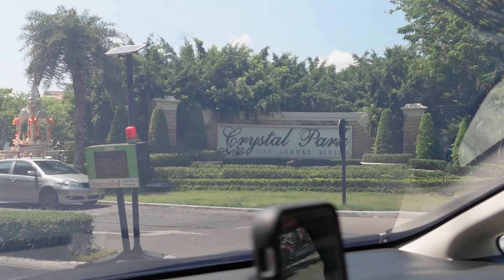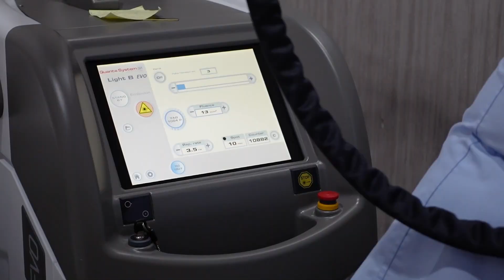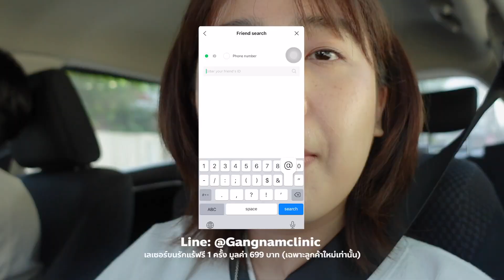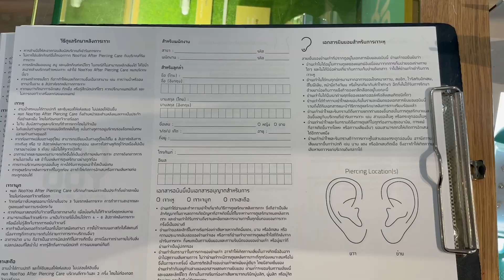beauty vlog ep.2 ─ เลเซอร์ขนขา,หนวดที่กังนัมคลิกนิก, ทำสีผมน้ำตาลบรอนด์, เจาะหูตรง helix / KARNMAY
vlog นี้ เราจะเตรียมตัวไปเที่ยวต่างประเทศกันในรอบ 2 ปี! ก่อนอื่นเราจะเริ่มจากการแวะไปเลเซอร์กังนัมคลินิกก่อน โดยเมจะเลเซอน์ขนขา ส่วนก้านเลเซอร์หนวด สำหรับใครสนใจจะเลเซอร์ขนรักแร้ ตอนนี้ทางกังนัมคลิกนิกเขามีโปรโมชั่นนะคะ เพียงแค่แอดไลน์ @Gangnamclinic ก็รับไปเล้ยยยเลเซอร์ขนรักแร้ฟรี 1 ครั้ง มูลค่า 699 บาท เฉพาะลูกค้าใหม่เท่านั้น คือเขาการันตีว่าเครื่องเลเซอร์ดีจริง ถ้าไม่ดีจริงเขาไม่กล้าให้เข้ามาทดลองฟรีแน่นอน ซึ่งสาขาของเค้าก็เยอะมาก ๆ ใครใกล้ที่ไหน ไปที่นั่นได้เลยค่ะ

─ พิกัดสาขากังนัมคลินิก
สยามสแควร์วันชั้น 6
สาขา ซีคอน ศรีนครินทร์ ช้ัน 3
สาขา เซ็นทรัล แจ้งวัฒนะ ชั้น 3
สาขา เซ็นทรัล ปิ่นเกลา้ ช้ัน 3
สาขา เมเจอร์ปิ่นเกล้า ชั้น 2
สาขา ฟิวเจอร์พาร์ค รังสิต ช้ัน 3
สาขา เซนทรัลลาดพร้าว ช้ัน 11
สาขา เดอะ พรอมานาด ช้ัน 3 (แฟชั่นไอส์แลนด์)
สาขาเซนทรัลพระราม2 ชั้น 3
สาขา สีลมคอมเพล็กชั้น 5 สาขา เซนทรัลพระราม 9 ชั้น 9
สาขา เซนทรัลพระราม 3 ช้ัน 4